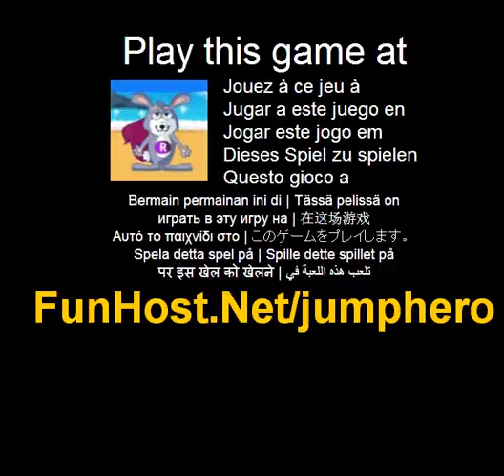Salto eroe - videogioco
In eroe salta, si sceglie il tuo animale per saltare più in alto e più in alto. Più alto si va con quegli animali divertenti (coniglio, panda, tartaruga, serpente, rana, stelle marine), più alto è il punteggio. Ci sono 3 diverse scene di giocare in cui è subordinato l'animale che si sceglie. In eroe salta, è possibile controllare il vostro animale a saltare con il mouse--Scegli tra 6 animali (coniglio, panda, tartaruga, serpente, rana, stelle marine) per saltare--Questo video gioco a Questo gioco è elencato nelle categorie: animale Funny Girly coniglio Il gioco - www - Facebook - Twitter - YouTube